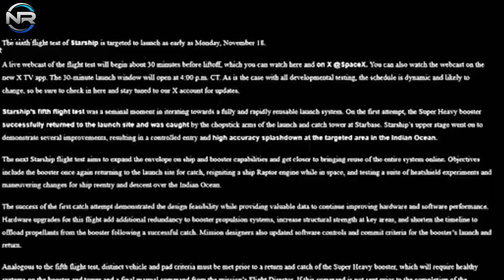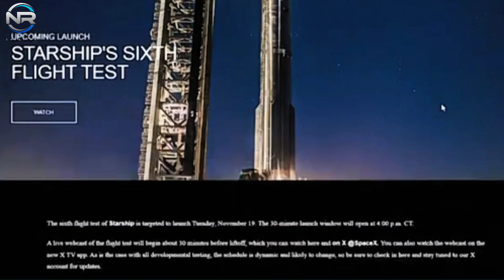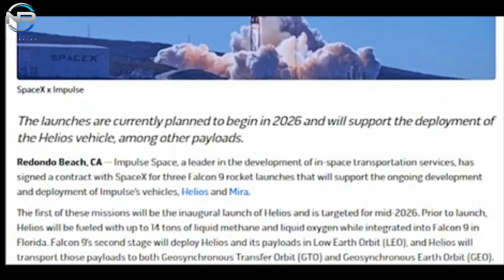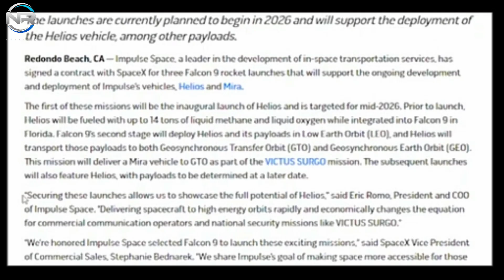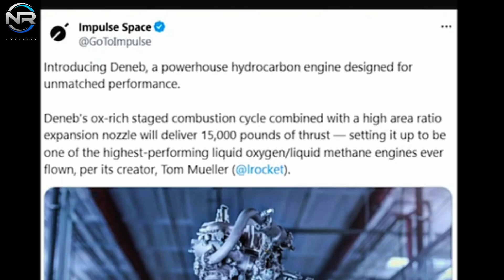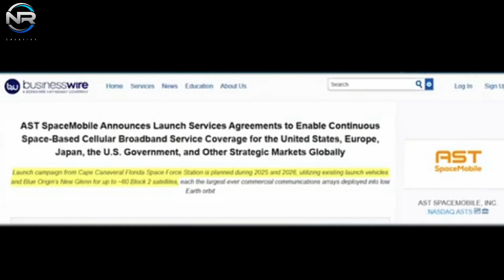Starship Flight 6 Postponed! SpaceX Announces New Schedule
This is Bad, Flight 6 is likely to be delayed even further. This confirmation comes directly from SpaceX and its president, Gwynne Shotwell. What caused the delay, and when can we expect the next launch? In this episode, we also discuss an exciting update regarding SpaceX’s partnership with Impulse Space. Founded by former SpaceX engineer Tom Mueller, Impulse Space has successfully secured three Falcon 9 flights for important upcoming missions. In other industry news, Blue Origin’s New Glenn Rocket, still awaiting its first launch, has been selected for an exciting satellite mission. We are all eagerly counting down to the launch of Flight 6, the fourth Starship flight of the year, with high expectations. This mission promises to build on the success of Flight 5 and open up new possibilities for SpaceX’s future. Flight 6 was originally scheduled for Monday, November 18. However, the timeline has undergone some changes recently. On November 15, SpaceX announced via X that it was targeting Tuesday, November 19, for Starship’s 6th test flight, with a 30-minute launch window opening at 4 p.m. CT. The update was reflected on SpaceX’s website , confirming the revised launch time. Interestingly, the announcement came shortly after similar remarks by Gwen Shotwell at the 31st Annual Baron Investment Conference, where she mentioned that Tuesday would be the new target for Flight 6. Hence, the rescheduling has come to light. Notices regarding road closures from SpaceX indicated that a wet-dress rehearsal was scheduled for the 17th.